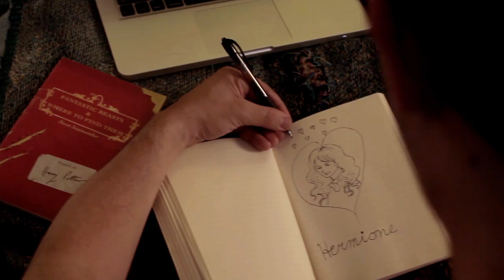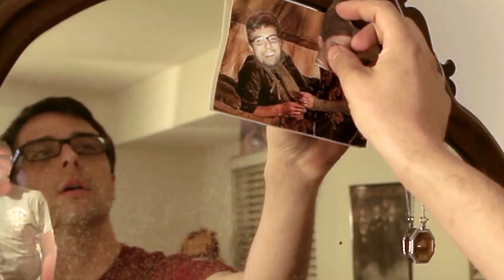Hermione Granger (A Love Song) — An Original Song by Blake Smith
Sometimes, being in love with a fictional character can be rough.

Written and performed by Blake Smith

CAST
Anne Wrobetz — Keyboardist
Evan Ballinger — Drummer
Marco Garcia — Bassist
Kate Johnson — Hermione

CREW
Nicole Mangione — Producer
Ginny DiGuiseppi — Editor
Nick Pizzato — Videographer
Joey Gasiorek — Color Correction & VFX
Garrett Reilly — Production Assistant

LYRICS:
I saw you today
On my way to class
It’s hard to catch my breath
Every time you pass
You’ve got the brains, the looks
I totally adore you
And I think it’s wicked cool
That you founded S.P.E.W

Hermione Granger
I know you’re danger
But I wanted to see
If you could practice charms on me
We could apparate
To our very first date
I’m hoping that
You and Ron are just best mates

You smiled at me
Last night in the Great Hall
I can’t believe I missed my chance
To ask you to the Yule Ball
You are the greatest hope
A geek like me has got
And did I mention that
You’re supermegafoxyawesomehot

Hermione Granger
We could stay in and read
Or go to Hogsmeade
The Mirror of Erised agrees

[GUITAR SOLO]

I’ve been stupefied
We are the perfect match
But it would seem that
My plans have hit a catch
I’ve been assured Hermione
Isn’t a real girl
And all my friends insist
I live in the real world

Oh Emma Watson
You make my heart run
At a thousand beats per second
Towards the sky
I checked the internet
It said you’re not taken yet
I was wondering if I
Could be that lucky guy

Oh Emma Watson
Towards the sky
You were an inspiration
At the United Nations
And I’d love to give
This little thing a try
I would die if I could
Be that lucky guy